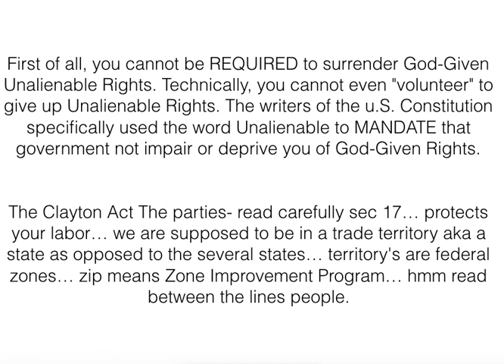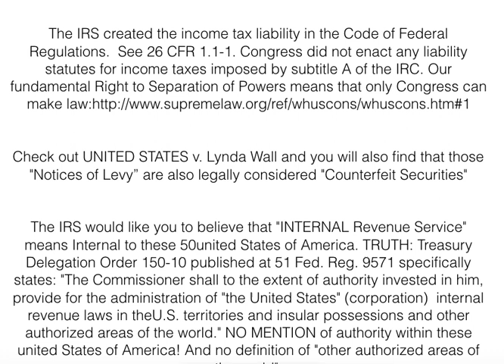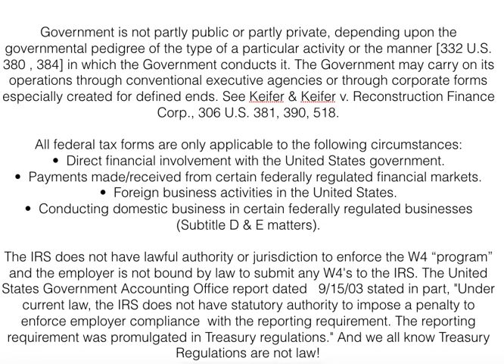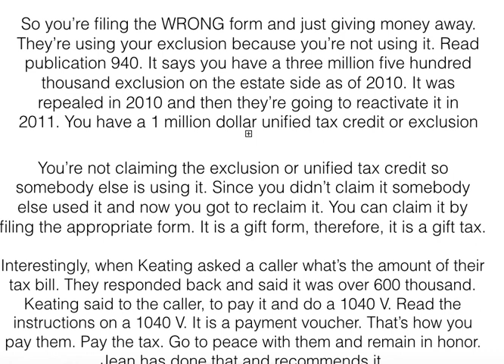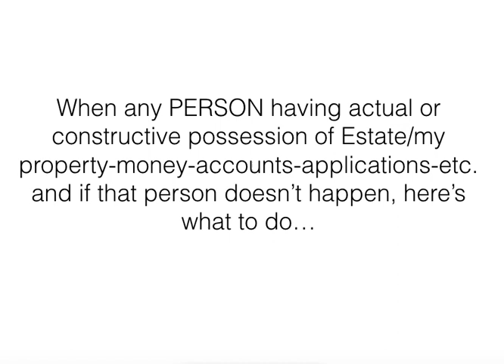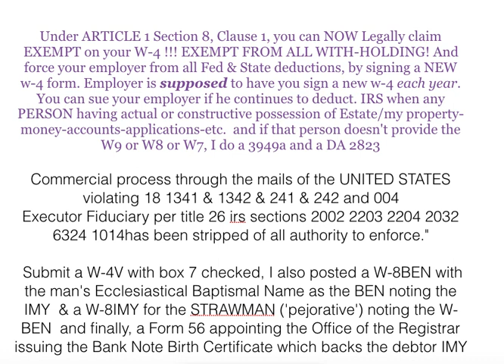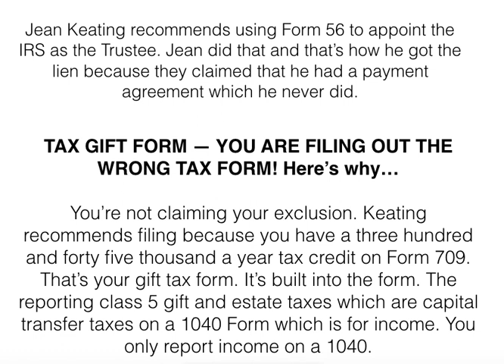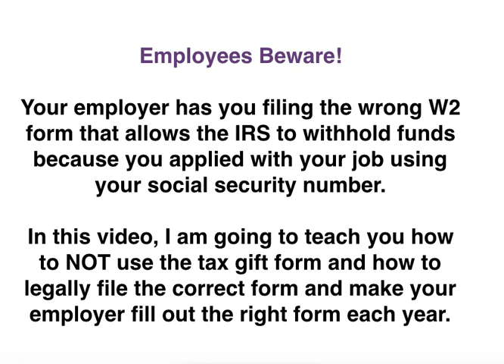TAX GIFT FORM- Employees, beware! You Are Filing The Wrong Tax Form!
Employees beware! Your employer has you filing out the wrong W2 form that allows the IRS to withhold funds by applying for your job with your social security number. Learn how to fill it the correct form and how to apply for a job without your social security number, and use your EIN.